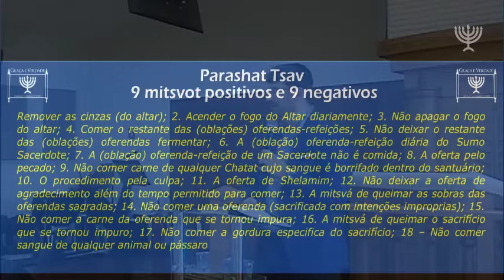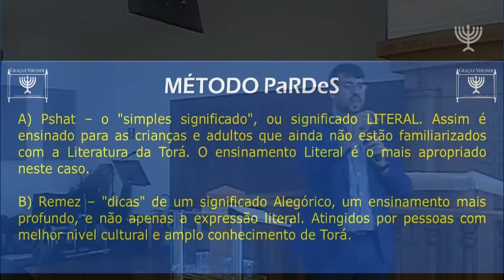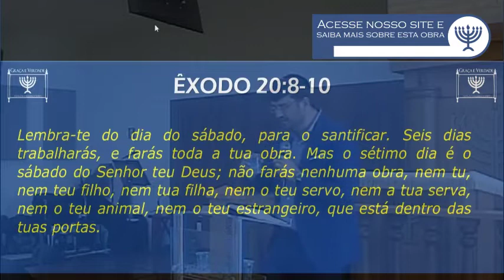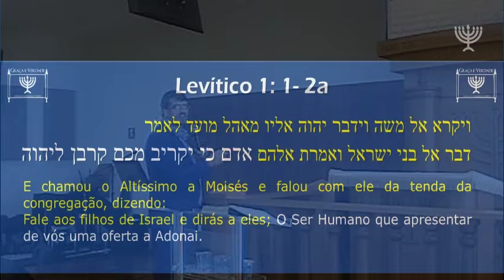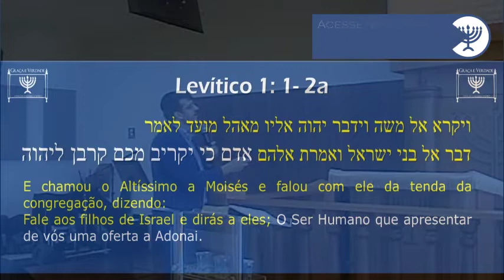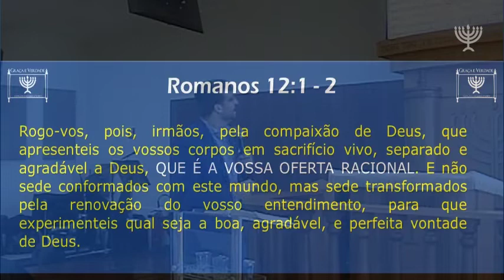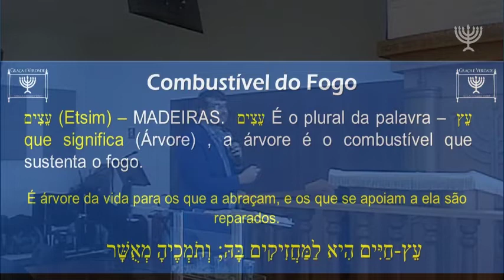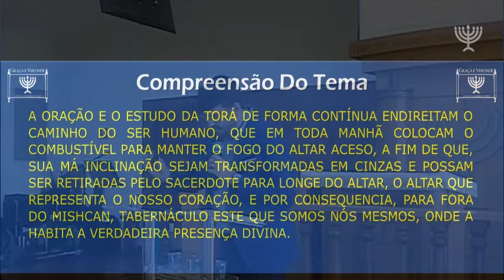25 Tsav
© - Copyright